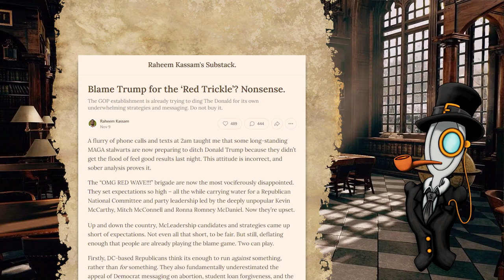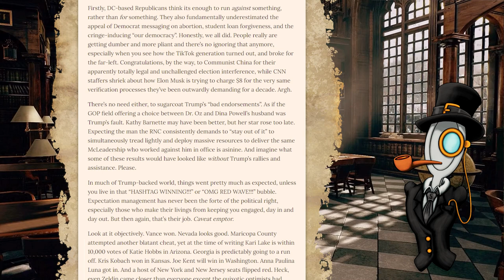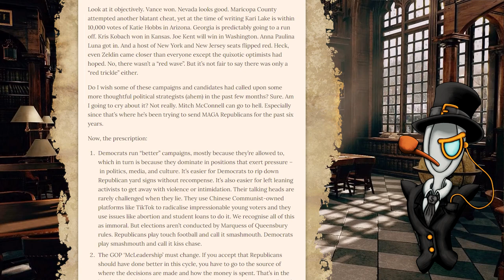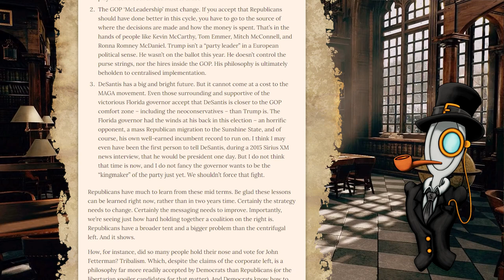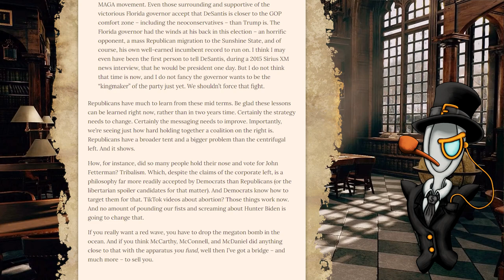A Rare. Sobering Mid Term Analysis, from Raheem Kassam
In the wake of a chaotically dysfunctional mid term, British journalist Raheem Kassam provides a more, sobering analysis of the 2022 mid terms